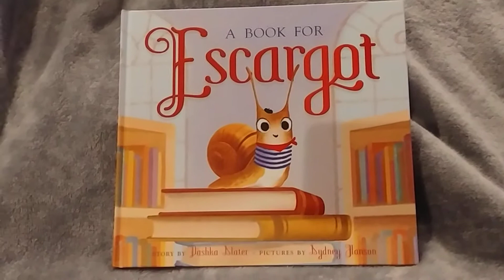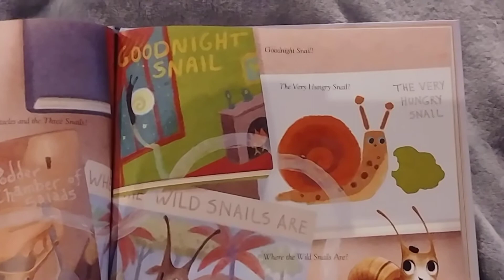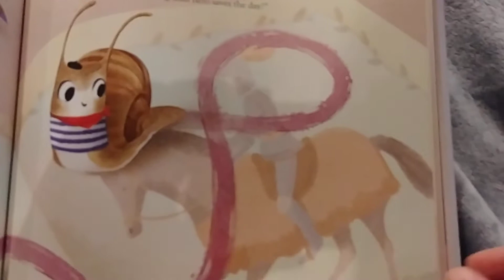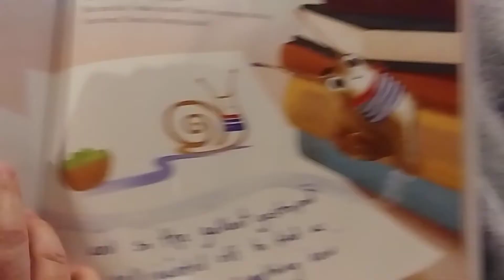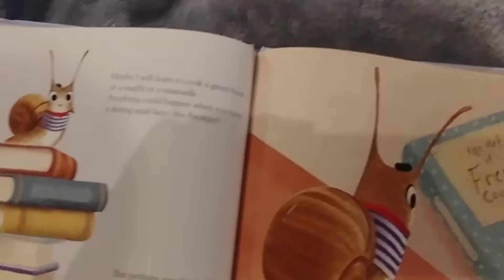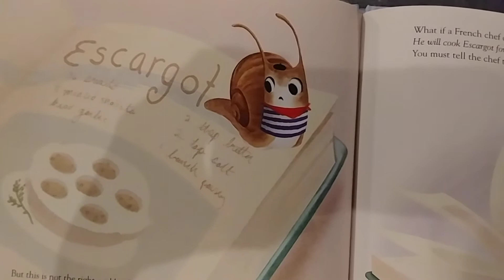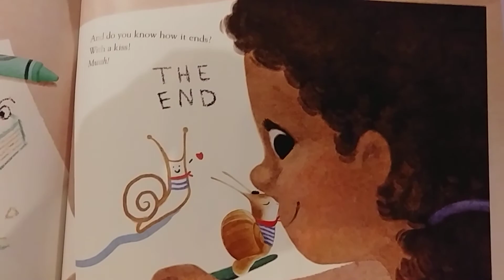Miss Stefanie reads A Book for Escargot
A Book for Escargot, by Dashka Slater, illustrated by Sydney Hanson. The beloved french snail is back again as he makes his way through the library looking for a cookbook.  Filled with more snail sass and more adorableness.
C'est magnifique!